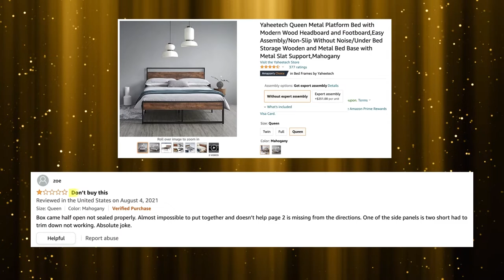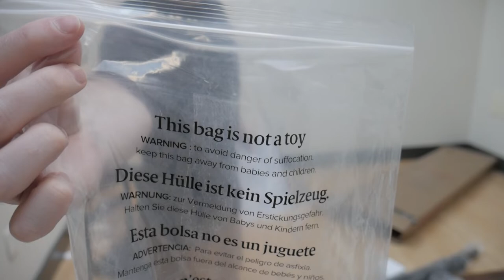Assembling a Bed Frame + Vlogging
Here's an exciting assembly + review video of a bed frame I got off Amazon. Plus a quick reflection on this channel and what's to come. What a Saturday!

The bed frame:
Yaheetech Queen Metal Platform Bed with Modern Wood Headboard and Footboard,Easy Assembly/Non-Slip Without Noise/Under Bed Storage Wooden and Metal Bed Base with Metal Slat Support,Mahogany